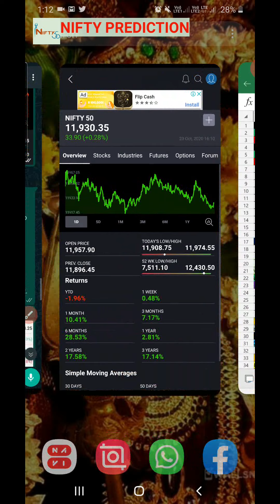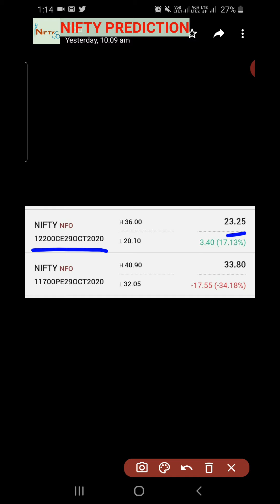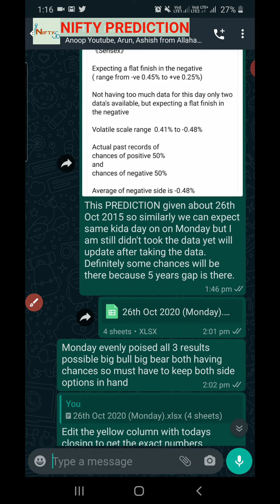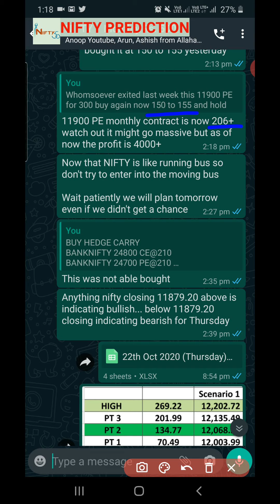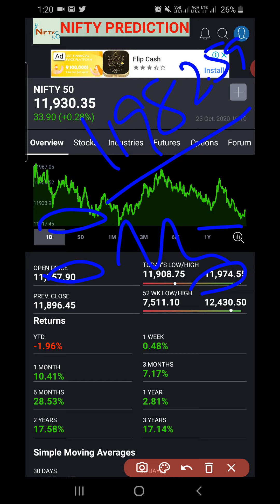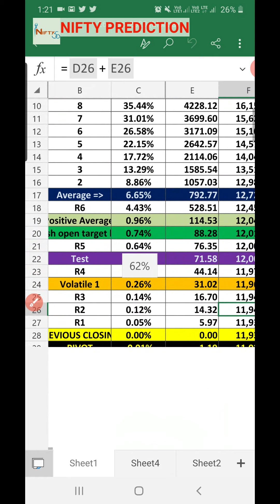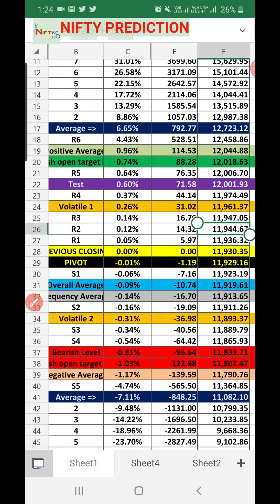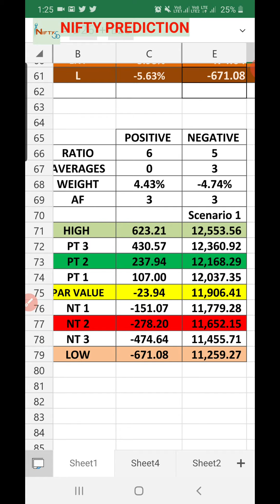NIFTY PREDICTION FOR MONDAY 26/10/2020